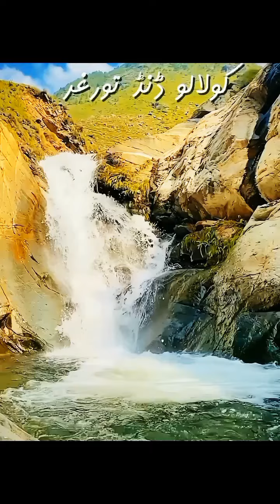Village life, Nature, Beautiful view,Water flow